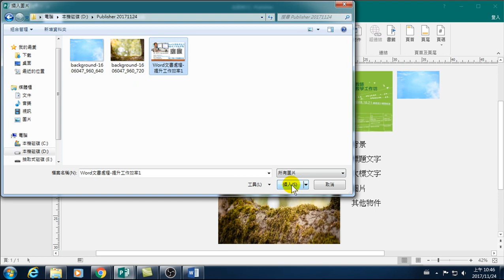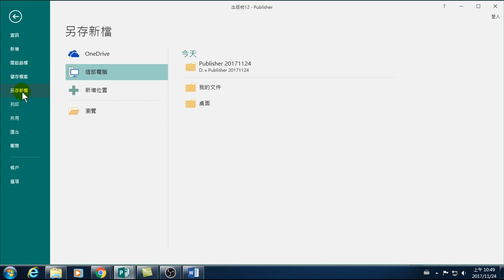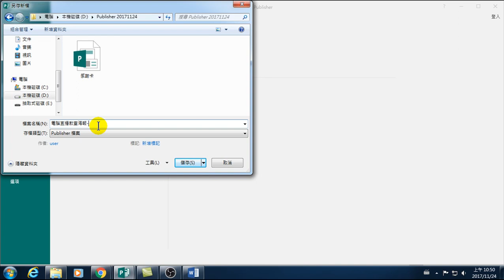09.插入圖片、排版、儲存檔案(Publisher海報製作)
插入圖片、排版、儲存檔案